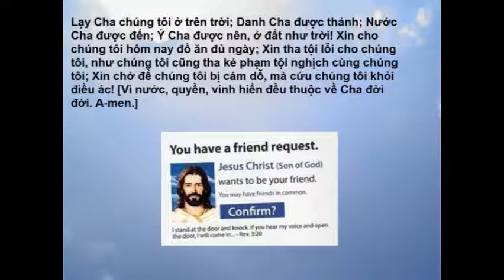Giaêng 17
1 Đức Chúa Jêsus phán như vậy, đoạn, ngước mắt lên trời mà rằng: Thưa Cha, giờ đã đến; xin làm vinh hiển Con, hầu cho Con cũng làm vinh hiển Cha,

    2 và nhơn quyền phép Cha đã ban cho Con cai trị loài xác thịt, Con được ban sự sống đời đời cho những kẻ mà Cha đã giao phó cho Con.

    3 Vả, sự sống đời đời là nhìn biết Cha, tức là Đức Chúa Trời có một và thật, cùng Jêsus Christ, là Đấng Cha đã sai đến.

    4 Con đã tôn vinh Cha trên đất, làm xong công việc Cha giao cho làm.

    5 Cha ôi! bây giờ xin lấy sự vinh hiển Con vốn có nơi Cha trước khi chưa có thế gian mà làm vinh hiển Con nơi chính mình Cha.

    6 Con đã tỏ danh Cha ra cho những người Cha giao cho Con từ giữa thế gian; họ vốn thuộc về Cha, Cha giao họ cho Con, và họ đã giữ lời Cha.

    7 Hiện nay họ đã biết rằng mọi sự Cha đã giao cho Con đều là từ Cha mà đến.

    8 Vì Con đã truyền cho họ những lời Cha đã truyền cho Con, và họ đã nhận lấy; nhìn biết quả thật rằng Con đến từ nơi Cha, và tin rằng ấy là Cha sai Con đến.

    9 Con vì họ mà cầu nguyện; chẳng phải vì thế gian mà cầu nguyện, nhưng vì kẻ Cha đã giao cho Con, bởi chưng họ thuộc về Cha.

    10 Phàm mọi điều thuộc về Con tức là thuộc về Cha, mọi điều thuộc về Cha tức là thuộc về Con, và Con nhơn họ được tôn vinh.

    11 Con không ở thế gian nữa, nhưng họ còn ở thế gian, và Con về cùng Cha. Lạy Cha thánh, xin gìn giữ họ trong danh Cha, là danh Cha đã ban cho Con, để họ cũng hiệp làm một như chúng ta vậy.

    12 Đang khi Con còn ở với họ, Con gìn giữ họ, trừ đứa con của sự hư mất ra, thì trong đám họ không một người nào bị thất lạc, hầu cho lời Kinh Thánh được ứng nghiệm.

    13 Nhưng bây giờ Con về cùng Cha, và đương khi còn ở thế gian, Con nói những điều đó, hầu cho trong lòng họ được đầy dẫy sự vui mừng của Con.

    14 Con đã truyền lời Cha cho họ, và thế gian ghen ghét họ, vì họ không thuộc về thế gian, cũng như Con không thuộc về thế gian vậy.

    15 Con chẳng cầu Cha cất họ khỏi thế gian, nhưng xin Cha gìn giữ họ cho khỏi điều ác.

    16 Họ không thuộc về thế gian, cũng như Con không thuộc về thế gian.

    17 Xin Cha lấy lẽ thật khiến họ nên thánh; lời Cha tức là lẽ thật.

    18 Như Cha đã sai Con trong thế gian, thì Con cũng sai họ trong thế gian.

    19 Con vì họ tự làm nên thánh, hầu cho họ cũng nhờ lẽ thật mà được nên thánh vậy.

    20 Aáy chẳng những vì họ mà Con cầu xin thôi đâu, nhưng cũng vì kẻ sẽ nghe lời họ mà tin đến Con nữa,

    21 để cho ai nấy hiệp làm một, như Cha ở trong Con, và Con ở trong Cha; lại để cho họ cũng ở trong chúng ta, đặng thế gian tin rằng chính Cha đã sai Con đến.

    22 Con đã ban cho họ sự vinh hiển mà Cha đã ban cho Con, để hiệp làm một cũng như chúng ta vẫn là một:

    23 Con ở trong họ và Cha ở trong Con, để cho họ toàn vẹn hiệp làm một, và cho thế gian biết chính Cha đã sai Con đến, và Cha đã yêu thương Con.

    24 Cha ôi, Con muốn Con ở đâu thì những kẻ Cha đã giao cho Con cũng ở đó với Con, để họ ngắm xem sự vinh hiển của Con, là vinh hiển Cha đã ban cho Con, vì Cha đã yêu Con trước khi sáng thế.

    25 Hỡi Cha công bình, thế gian chẳng từng nhận biết Cha; song Con đã nhận biết Cha, và những kẻ nầy nhận rằng chính Cha đã sai Con đến.

    26 Con đã tỏ danh Cha ra cho họ, Con lại sẽ tỏ ra nữa, để cho tình yêu thương của Cha dùng yêu thương Con ở trong họ, và chính mình Con cũng ở trong họ nữa.